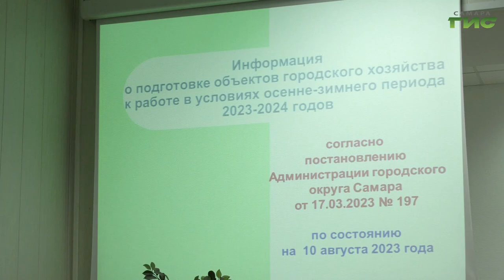Подготовка Самары к отопительному сезону продолжается по графику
Три объекта завершили, ещё 15 - в финальной стадии. В Самаре на заседании штаба по подготовке города к отопительному сезону обсудили текущие работы по перекладке теплотрасс. Также говорили о работе в электронной системе ГИС ЖКХ, где районные администрации отчитываются о подготовке многоквартирных домов к зиме. Подробнее в нашем сюжете.